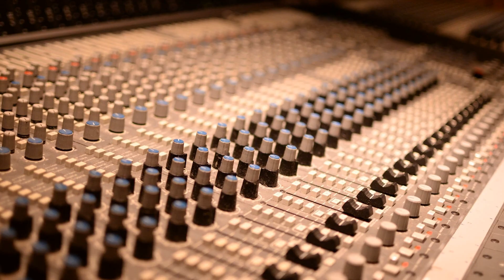TOP 3: i dischi preferiti di DAVA, cantante dei VALLANZASKA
Dava dei VALLANZASKA mi svela i suoi tre album preferiti.

Acquistali a questi link e, senza alcuna spesa ulteriore, sostieni il mio canale!

"The Rocky Horror Show"
"Cheope" VALLANZASKA
"London calling" THE CLASH
"The Specials" THE SPECIALS

Cosa uso per i video di ACCESSO RISERVATO?

Videocamera 1: MacBook Air
Videocamera 2: Redmi Note 8
Videocamera 3: Xy Action Cam

Light and support for cell
Mic Support
Mic 1
Mic 2: Samson Cardioid
Mic 3: Sm57